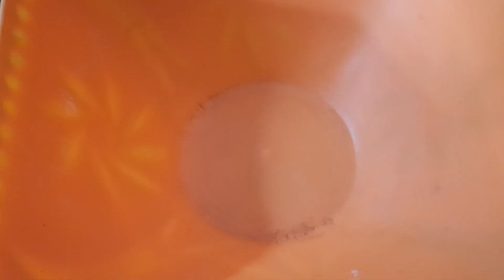Pakora chowk Pakora ki recipe mery style se